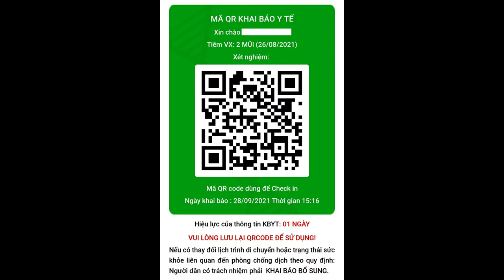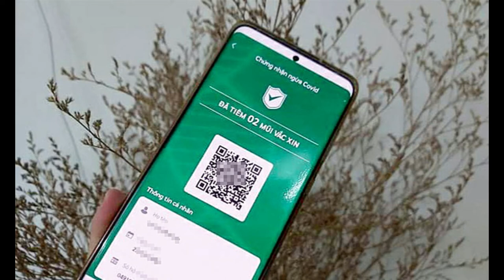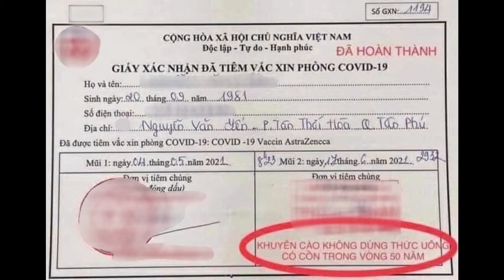TIN NÓNG I THÀNH PHỐ HỒ CHÍ MINH GỠ BỎ HƠN 300 CHỐT KIỂM SOÁT TRƯỚC NGÀY 1/10 I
Địa chỉ: 110 Nguyễn Ngọc Nhựt, P. Tân Quý, Q. Tân Phú, TP. Hồ Chí Minh
ĐT: 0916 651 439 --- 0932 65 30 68